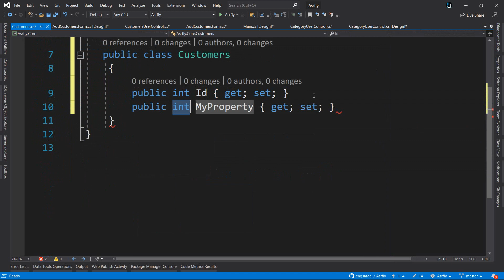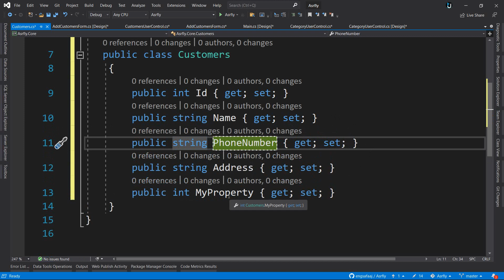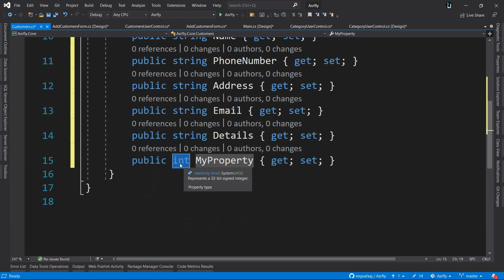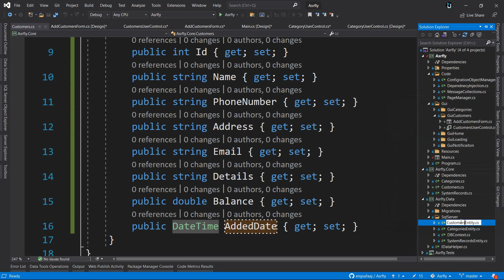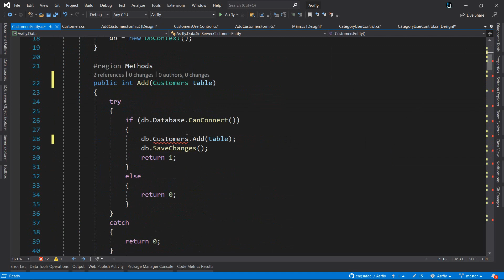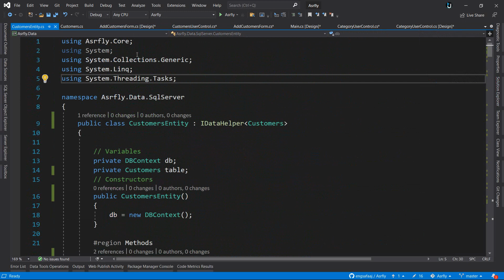51. برنامج اصرفلي ASRFLY ا اضافة جدول والعمليات على العملاء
دورة تعليمية شاملة عن تطوير برنامج متابعة نفقات (صرفيات) المشاريع
 الاسم التجاري للبرنامج : ASRFLY
اهداف الدورة:
* كتابة شفرة نظيفة
*  انتاج برنامج ذو كفاءة عالية
* كتابة شفرة قابلة للقراءة والصيانة والتعديل والاختبار
* تضمين انماط التصميم في حلول بعض المشاكل

المراحل الاساسية للدورة ***
* مرحلة التحليل
* مرحلة التصميم
* مرحلة التطوير
* مرحلة الاختبار
* مرحلة تصدير البرنامج

*** متطلبات متابعة الدورة ***
* لغة البرمجة سي_شارب C#
* سكول سيرفر SQL SERVER
* الانتيي فريم ورك Entity Framework

ادوات التطوير
* فيجول ستديو 2019 ( يمكن استخدام نسخة 2022)
* سكول سيرفر 2019  ( يمكن استخدام نسخة 2022)